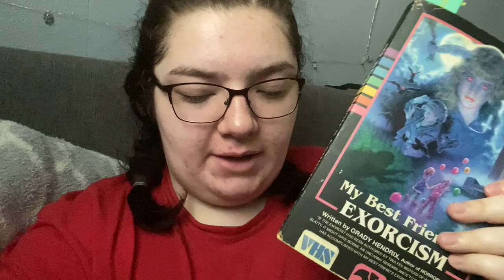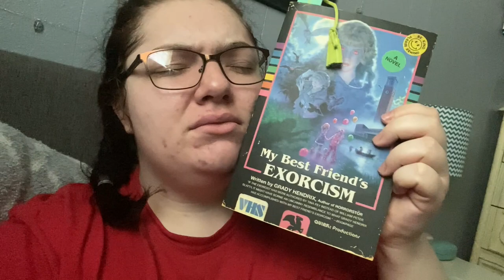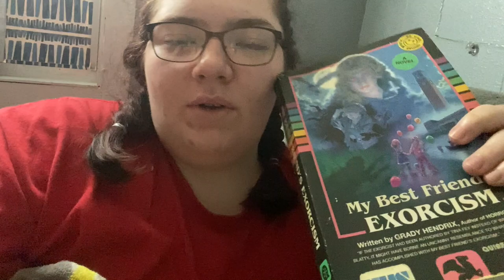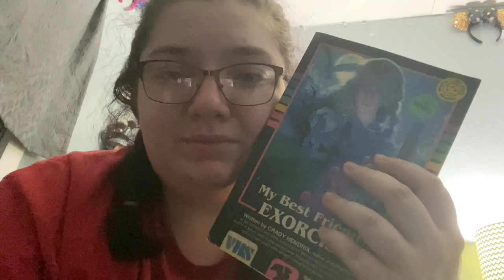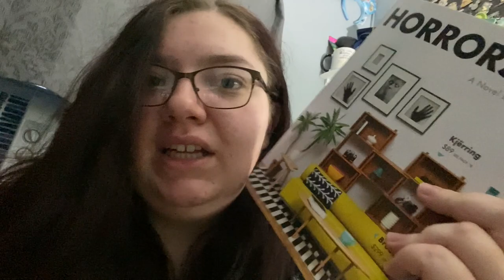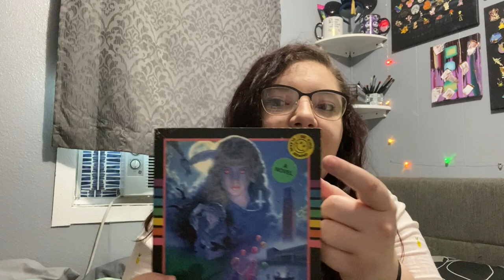Trying An Author: Grady Hendrix // Vlog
This was my first time trying horror, what did you think about it?

Books all by Grady Hendrix:
The Southern Book Club's Guide to Slaying Vampires
My Best Friend's Exorcism
Horrorstor